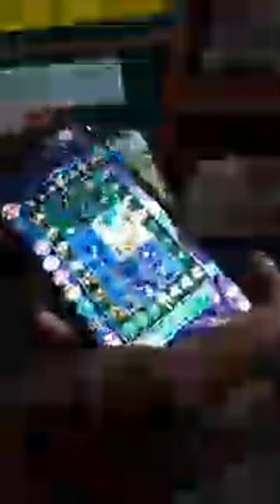Rajawasimvillagevlog live livestream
Rajawasimvillagevlog